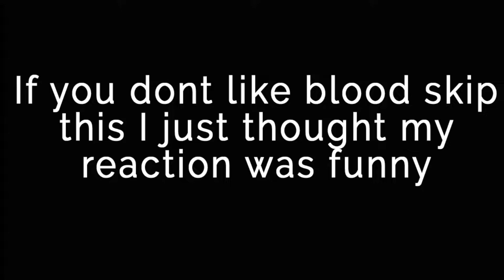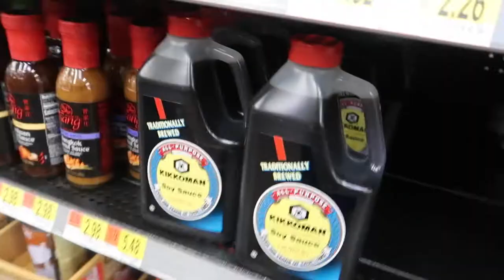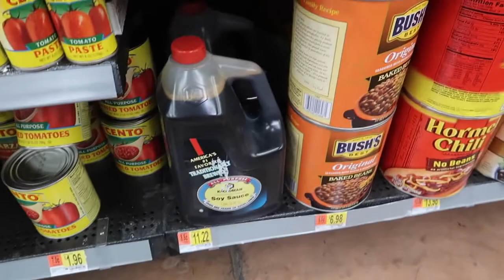I WENT A LITTLE TOO FAR!!(airpods)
I threw her "airpods" at the wall